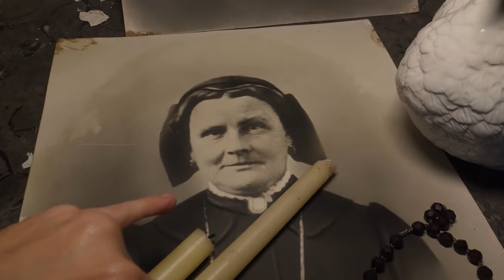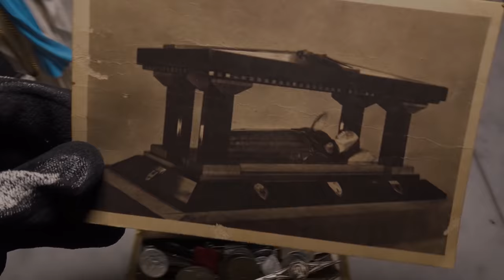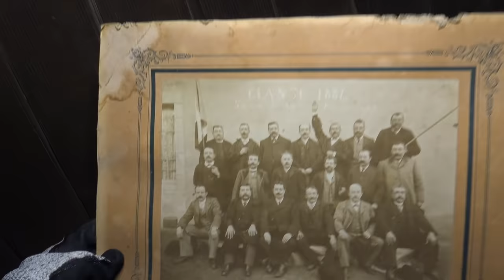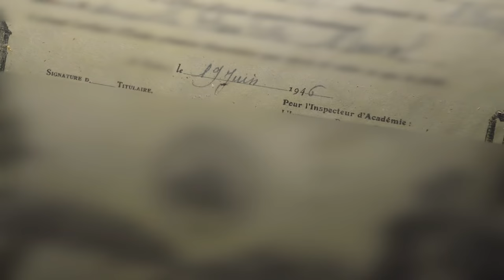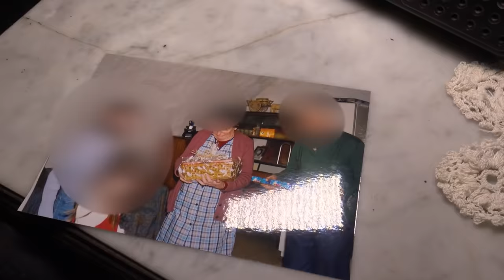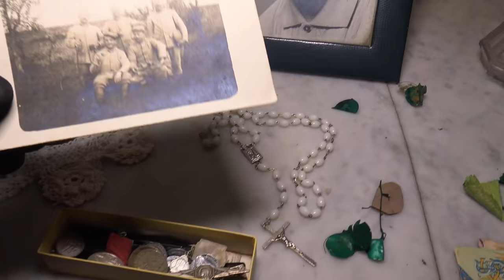La MANSIÓN de los DIFUNTOS - PERECIERON en este Castillo Sucesivas Generaciones - Abandono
Este gran y misterioso lugar, fue hogar de distintas generaciones durante siglos hasta que la última pareja...Muy a su pesar, cambio el destino de este lugar...
Una vez más, la ruta de comprobación ¡dio sus resultados! Después de varias comprobaciones en castillos cerrados o habitados,  mansiones vacías y vandalizadas, acabamos encontrando este Castillo del S. XVIII abandonado a su suerte, que ya tenía marcado en el mapa como "explorar" desde 2018 :O

Un abandono sobrecogedor...